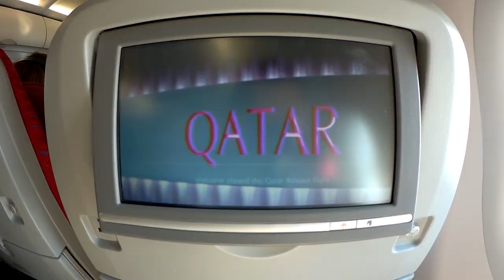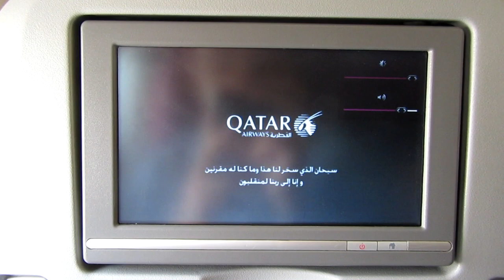8-HOUR STOPOVER IN DOHA, QATAR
During our trip to Penang we had 8-hour stopover in Doha. After we passed through immigration and security control, we took taxi from the airport to West Bay to see beautiful skyscrapers during the sunset. 2 hours later we took taxi from City Center mall to Souq Waqif where we had dinner, coffee, we went to buy arabian perfumes and walking around this heritage.

Airlines: Qatar Airways
Airport: Hamad International Airport (HIA)
Taxi: KARWA

Visited places: West Bay, Souq Waqif, Dhow Harbour